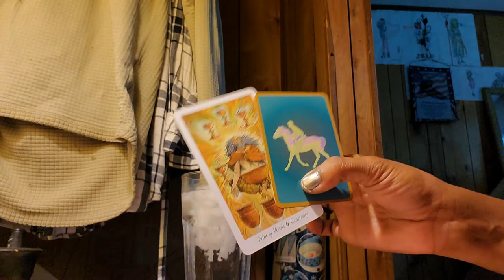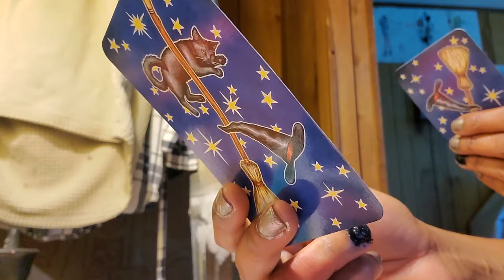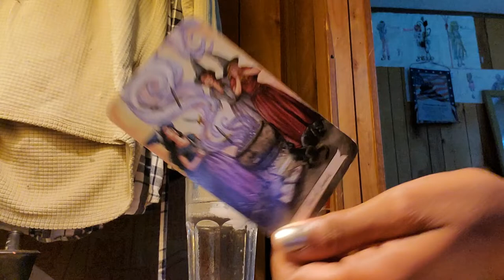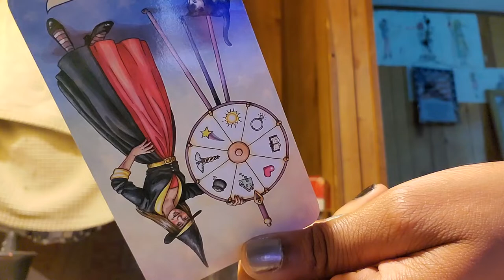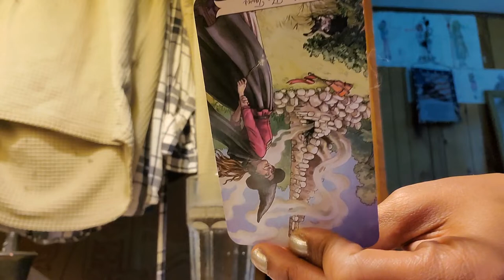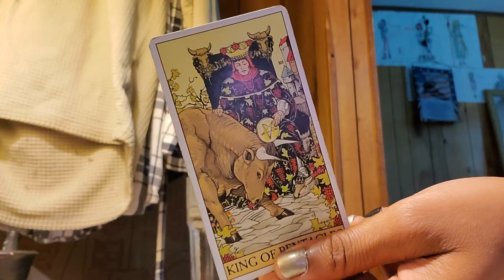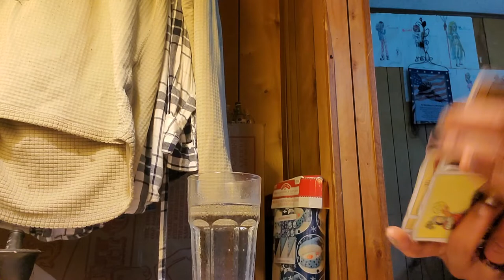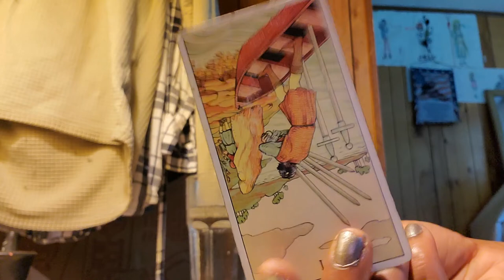♍ You're gonna have to make a choice, whether you want to or not | Virgo August reading 2020